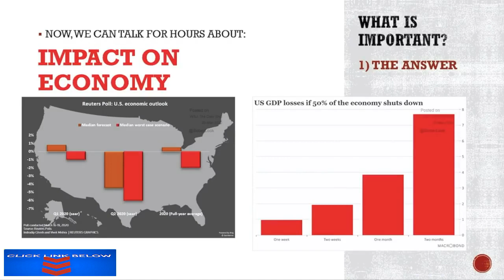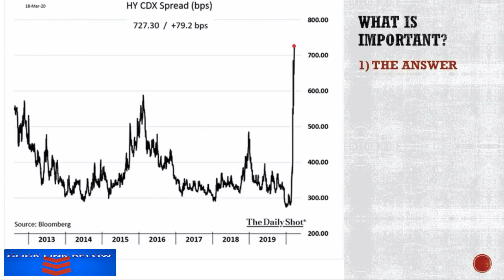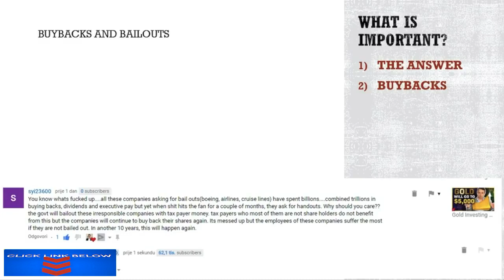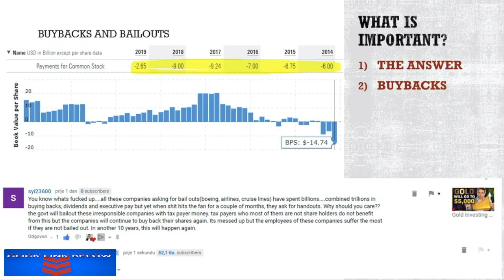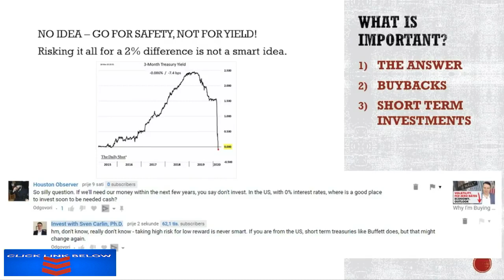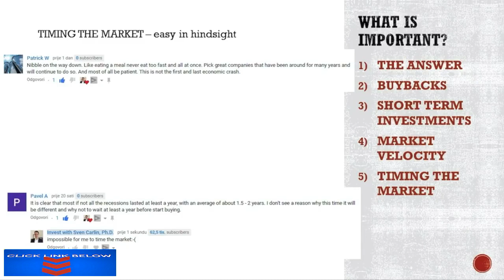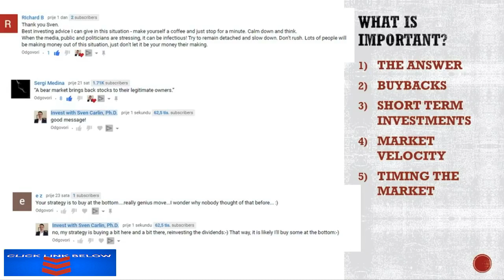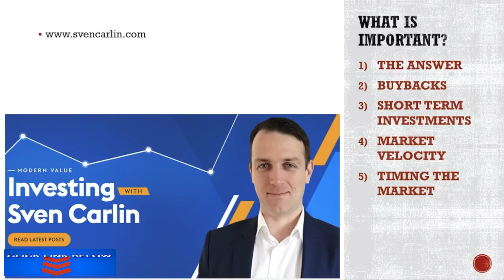Stock Market, Economy Discussion BOEING BUYBACKS, STRATEGY & MARKET VELOCITY!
We can talk hours about the stock market, economy etc. However, investing boils down to simple facts and strategies that you can apply from today till judgement day.